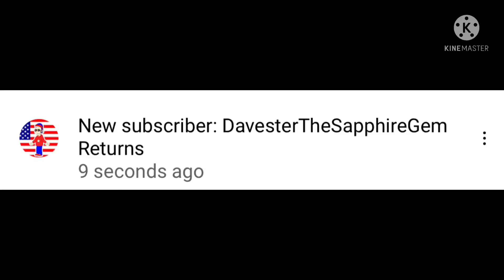Yay! DavesterTheSapphireGem Subscribed To Me!🤩😁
You rock! I hope you will gain more subscribers until you reach 1K subscribers before you get your Community Tab post!🤩